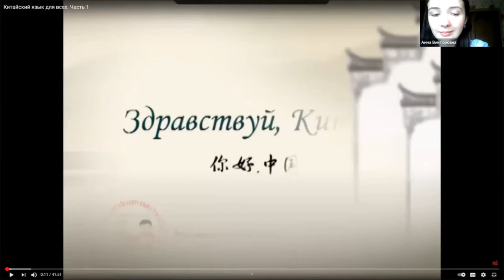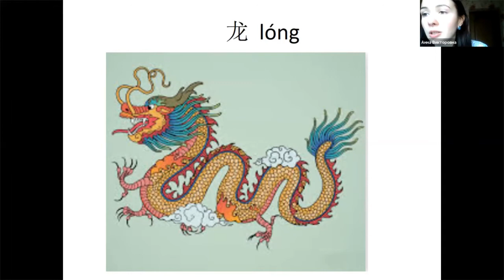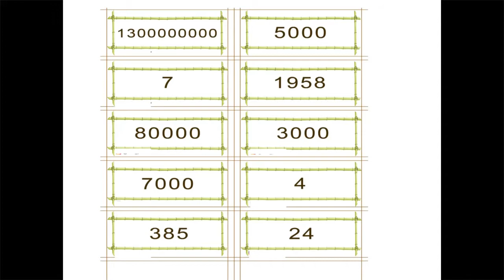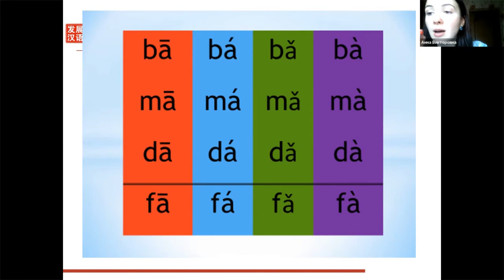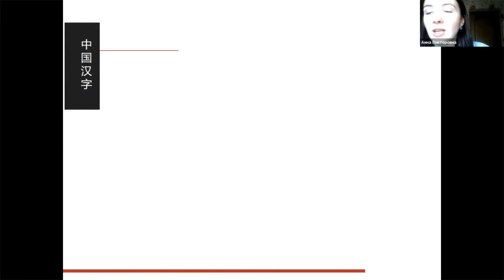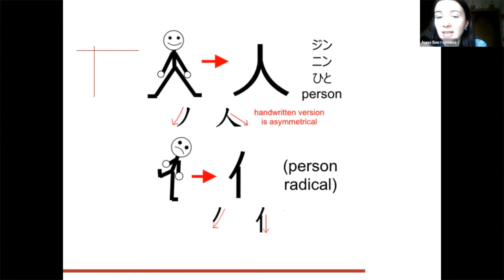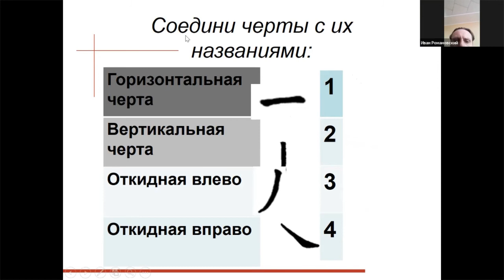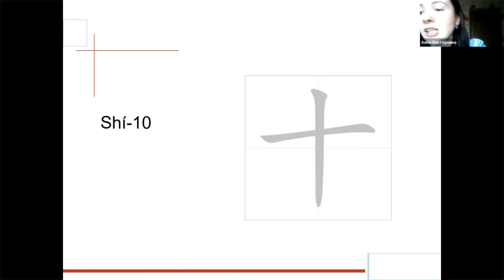МАСТЕР КЛАСС: АННА КАЛИТА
Анна Викторовна Калита, финалист Первого Всероссийского конкурса для учителей и преподавателей китайского языка "Язык дружбы", на своём мастер-классе рассказала участникам много нового о Китае: его символах, географии, валюте, особенностях письменности и языка в целом.